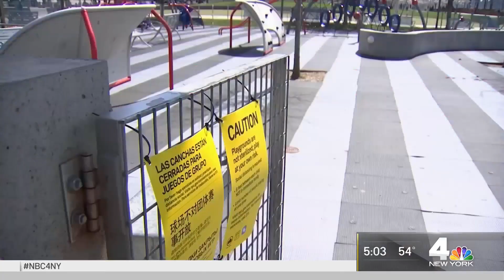New York City to Close All Playgrounds | NBC New York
New York City is expected to close all playgrounds by Thursday night. Ray Villeda reports.